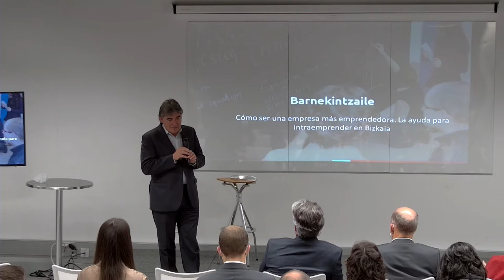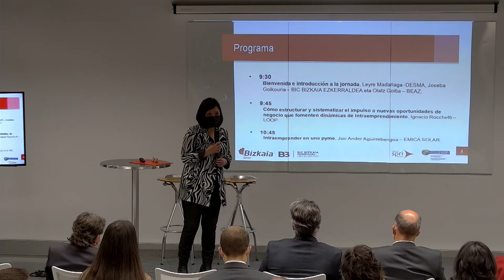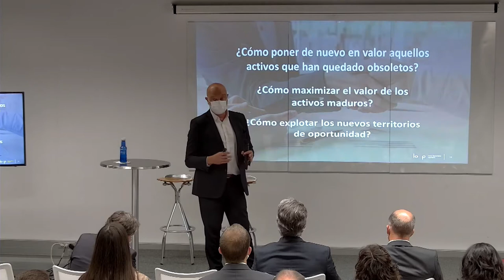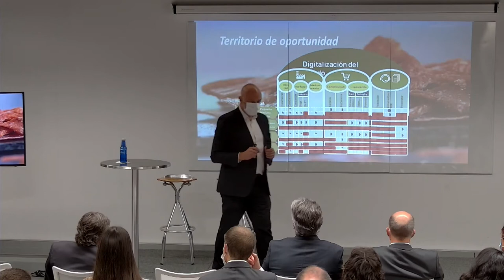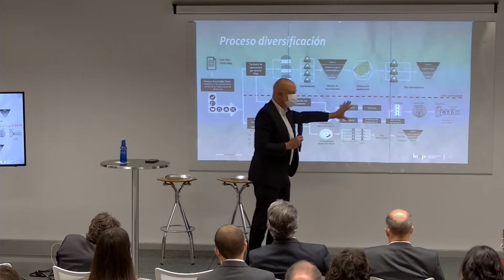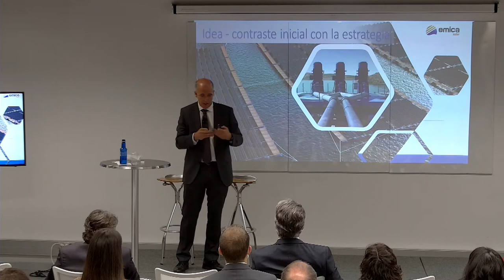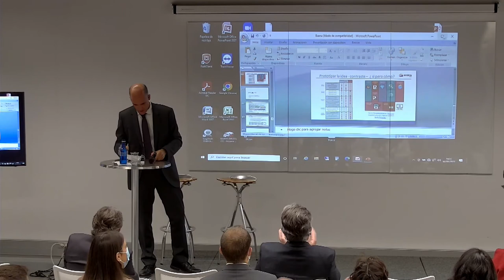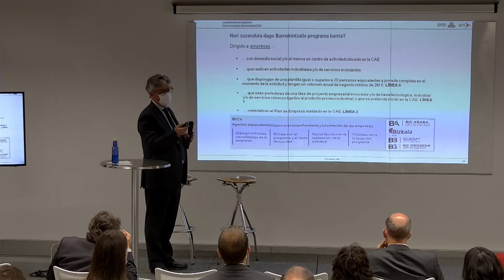Barnekintzaile 2022: Cómo ser una empresa más emprendedora. La ayuda para intraemprender en Bizkaia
Intraemprender es la actividad llevada a cabo por personas emprendedoras que desarrollan nuevos productos, servicios, proyectos y negocios en el seno de empresas ya consolidadas.

El Gobierno Vasco, en su apuesta decidida por fortalecer el ecosistema emprendedor y empresarial vasco, lidera nuevamente esta iniciativa de apoyo a las actividades de intraemprendimiento mediante el Programa de Ayudas Barnekintzaile

En este sentido, y ahondando en las posibilidades que ofrece este programa, los BIC de Euskadi, han celebrado diferentes reuniones para impulsar la práctica del Intraemprendimiento a través de varios casos de éxito. Gracias a ellos, las empresas y profesionales interesados han podido conocer en primera persona las experiencias y beneficios que aporta un proceso bien acompañado: las claves para el desarrollo de nuevos negocios dentro de las empresas.

En la Jornada desarrollada en Bizkaia, se planteó el caso de éxito desarrollado por ‘EMICA Bombas’

EMICA Bombas lleva más de un siglo dedicada al diseño y fabricación de bombas centrífugas. Tras un proceso de relevo generacional, un proceso de Intraemprendimiento colaborativo ha facilitado la creación de ‘EMICA Solar’ ofreciendo ahora al mercado soluciones integrales y eficientes para la generación de energía solar en plataformas flotantes destinadas a balsas o embalses; proyecto en el que la eco-innovación ha jugado, además, un papel fundamental como palanca para asegurar la competitividad sostenible.

🔹 Programa​ de la Jornada:

0:02:30 - ​ Bienvenida e introducción a la jornada. Leyre Madariaga -DESMA, Joseba Goikouría – BIC BIZKAIA EZKERRALDEA eta Olatz Goitia – BEAZ.

0:14:24 - Cómo estructurar y sistematizar el impulso a nuevas oportunidades de negocio que fomenten dinámicas de Intraemprendimiento. Ignacio Rocchetti – LOOP.

0:51:11 - Intraemprender en una pyme. Jon Ander Aguirrebengoa – EMICA SOLAR.

1:18:11 - Presentación del nuevo programa Barnekintzaile. Imanol Cuétara SPRI.

🔹 Conclusiones, ruegos y preguntas.

Queremos que conozcas el Programa de Ayudas Barnekintzaile, y ayudarte a impulsar tu idea empresarial y acceder a asesoramiento y apoyos específicos. Para ello, te invitamos a  solicitar una entrevista en el centro de Empresas e Innovación (BICs) más cercano a tu empresa: